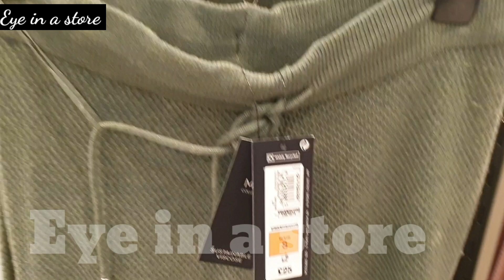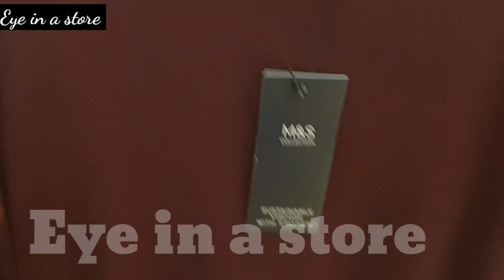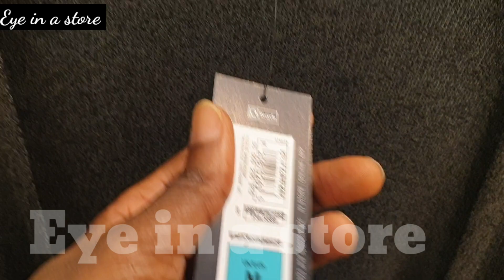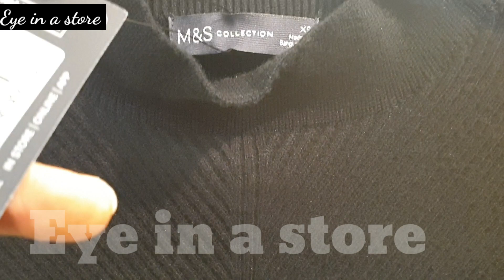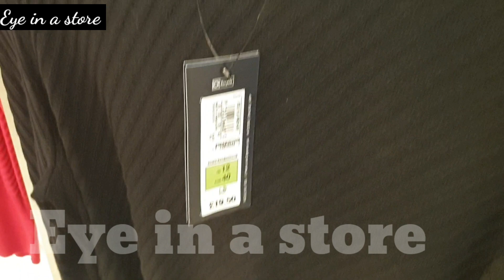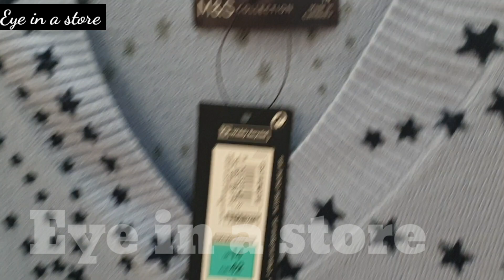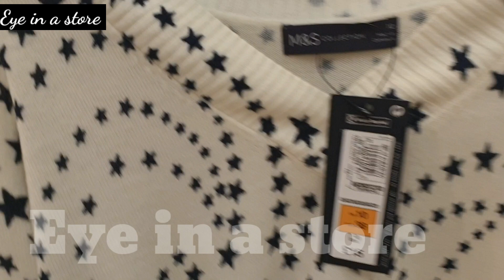*Marks And Spencer* Autumn Colours / Women's Autumn Clothing. New In Stores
We upload videos on what's new in stores. Either clothing or Homeware decor.